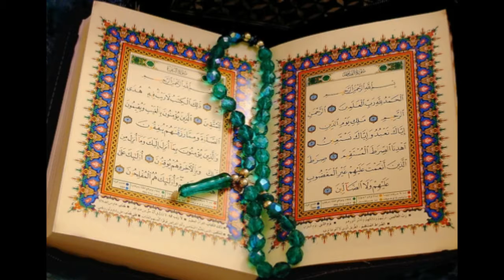what is Sadaqah || why people sale meat on bridge|| Qubirstan my log prindo ka chara q dalty hay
in this video i will tell you very important information about that
why people sale meat on bridge Qubirstan my log prindo ka chara q dalty hay